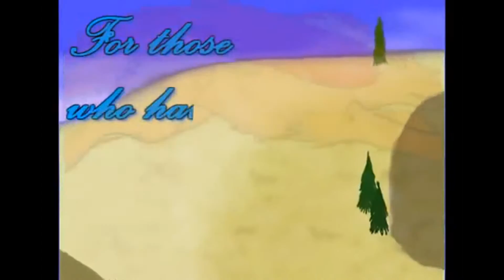A Day In A Life Of A Average Aboriginal April 26 (Vlog 186)